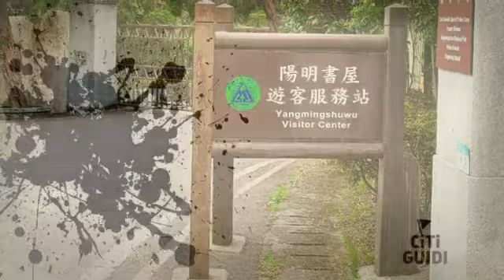[北投區] 陽明書屋 (景點)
這裡是總統蔣中正的私人行館，過去是蔣總統與宋美齡夫人的生活起居地之一，蔣總統曾在此處接待不少外賓和台灣政要人士，也曾在此避暑，然而蔣總統在1972年心臟病發後就不再入住，因此這棟建築也號稱是「蔣公最後一個行館」。這裡周圍環繞紗帽山、大屯山、七星山，登上二樓陽台可遠眺至觀音淡海及林口臺地。走過花園與庭院，一睹時代下的偉人生活起居空間，在志工導覽下彷彿走進時空隧道，一同見證了活生生的歷史。